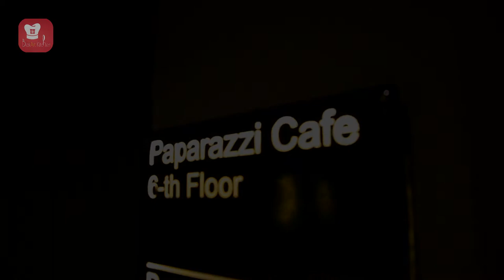Paparazzi - food photography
Making food photography at Paparazzi cafe / backstage video
photography - Gurgen Janibekyan
BekArtstudio 2017
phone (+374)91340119